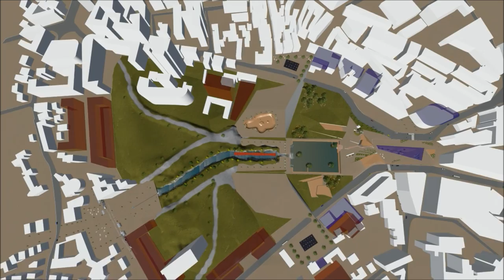Gan Ha'atsmaut -- The 'Void' Park of Jerusalem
Final Project in Architecture school Fifth Year - Ariel University

Main Concept: For most of us Jerusalem represents the 'Old City' and the 'Kneset', this project is trying to raise awareness to the Historic City Center via Gan Ha'atsmaut (Independents Park). The park is the 'Void' in the urban fabric of the city heart which connects its neighborhoods & landmarks. The new Mamilla Square becomes a multilayer center, urban and cultural, in the city life.
Mamilla Pool becomes a two seasonal area that connects Jerusalem's Archaeological Museum in the west, and Mamilla square in the east, connected directly to Alrov Mamilla without motoric barrier. Every layer we take away in Jerusalem we will find an additional one, underneath the square we will find the school of archeology.
The school is leaning on a fracture, a reminder to the brick in the wall near Jaffa gate, and through the segmented Alrov Mamilla, bringing the main light and air to the underground structure. Two buildings rise from the ground and mark the location of the school and its main entrance.
The 'Void' is an inner world that allows each one of us to pause from the intense world around us, connect to himself and his inner stillness, within the school, in Gan Ha'atsmaut, or Jerusalem in general.